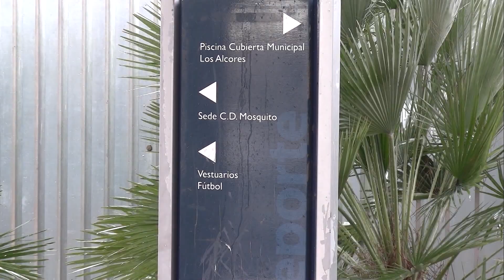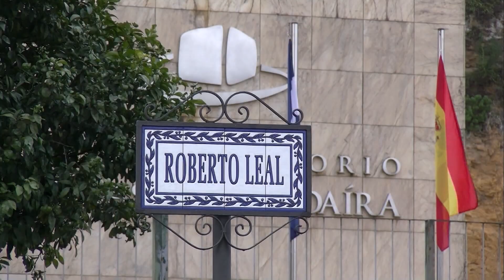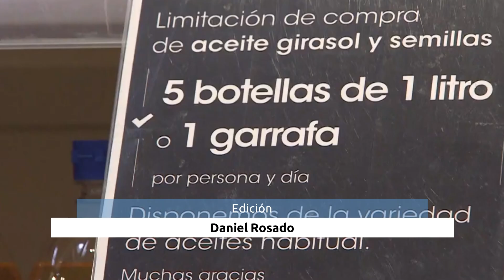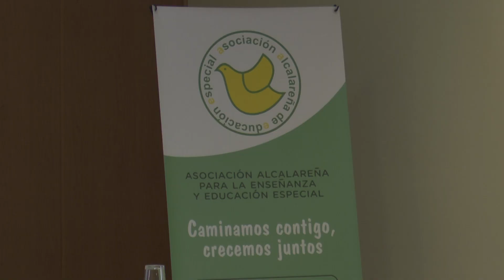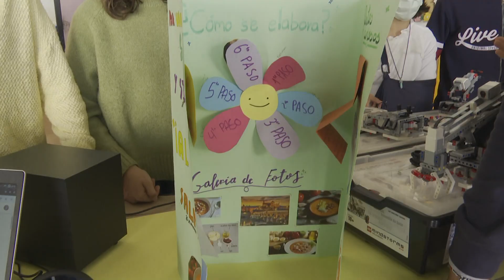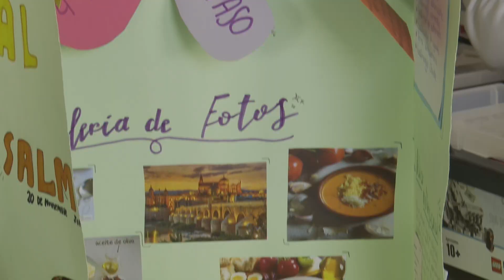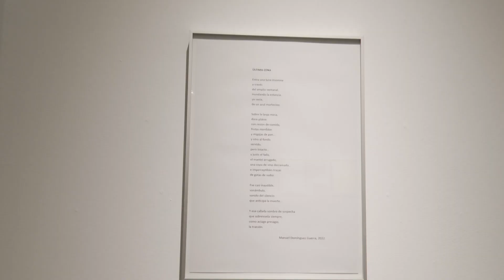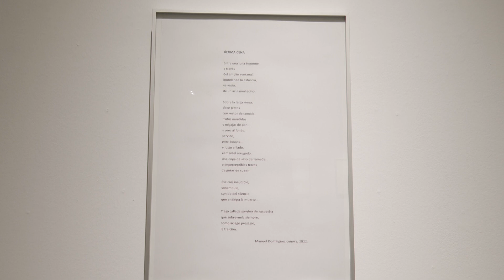NOTICIAS - Informativo de Alcalá 11.03.2022